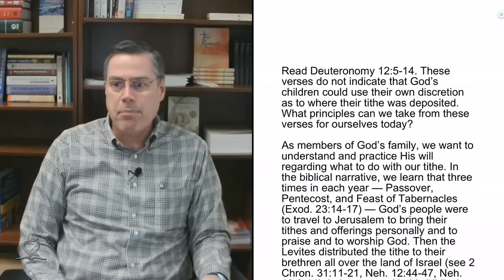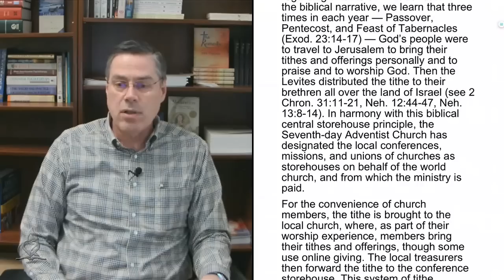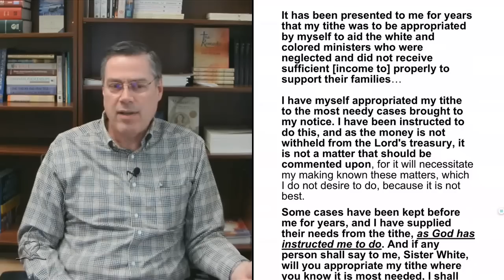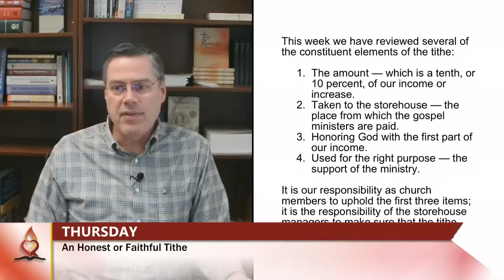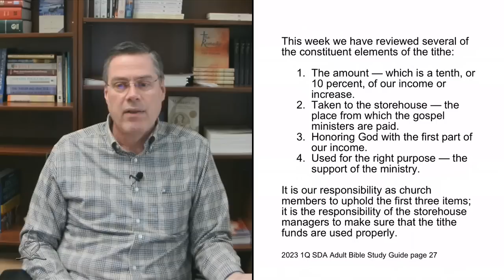The Tithing Contract - Lesson 3 Jan 21 Q1 2023 – Dr Tim Jennings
Original found at "2023 Q1 Lesson 3: The Tithing Contract (Jan. 21)"